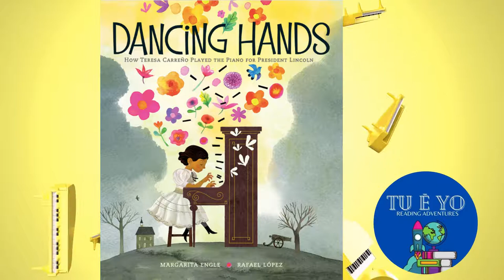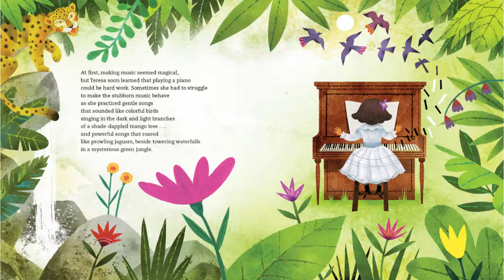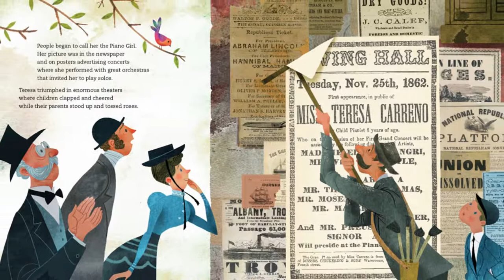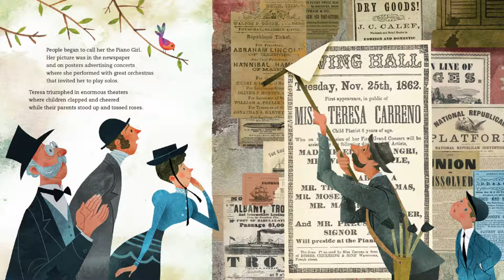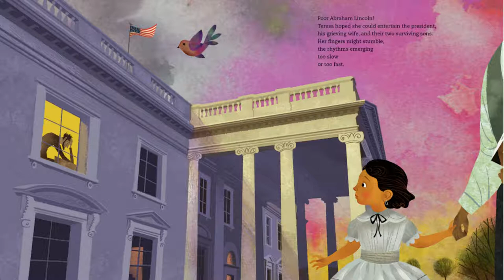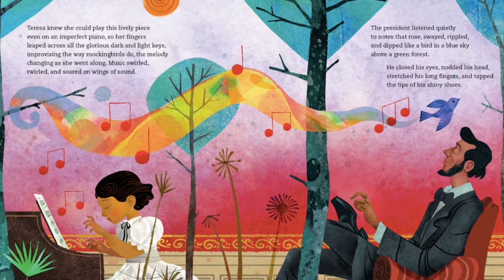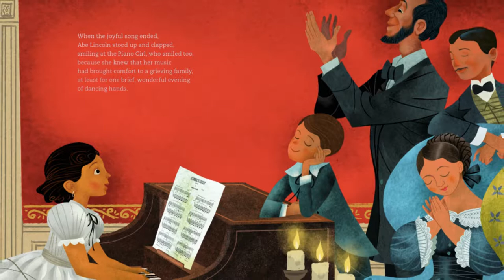Dancing Hands: How Teresa Carreño Played the Piano for President Lincoln by Margarita Engle